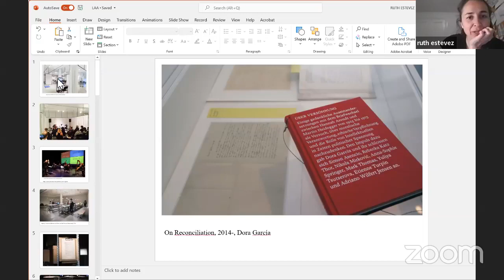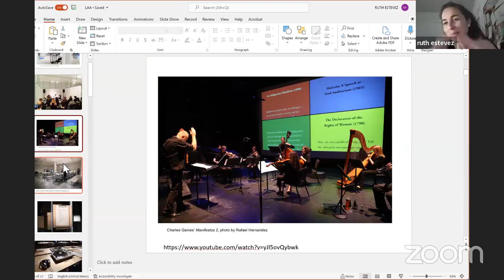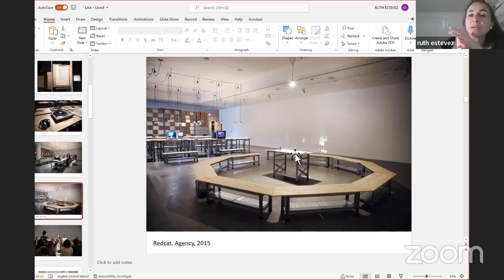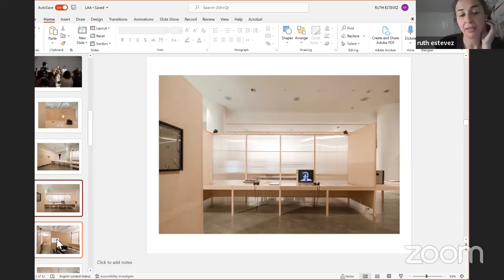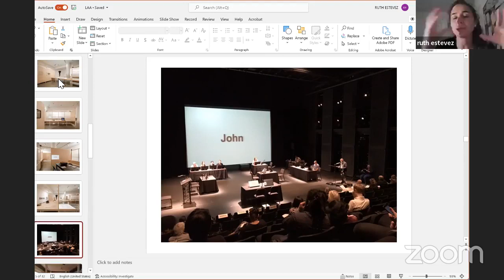Charla | Ruth Estévez: En el tiempo curatorial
A partir del proyecto El Verano que nunca fue (Videos de la Colección CIAC), su propuesta curatorial para el LAA, la curadora Ruth Estévez presenta su práctica desde diversos proyectos e intereses.